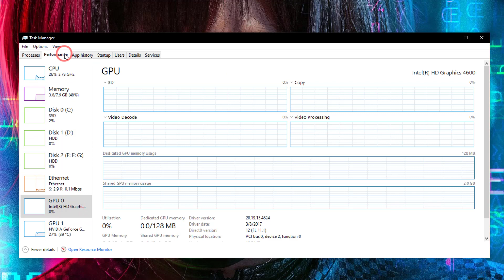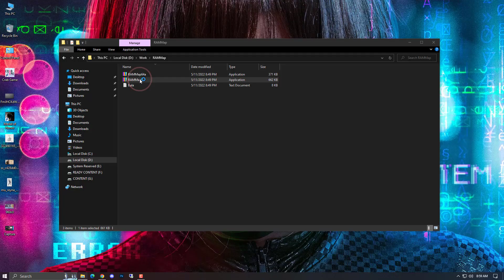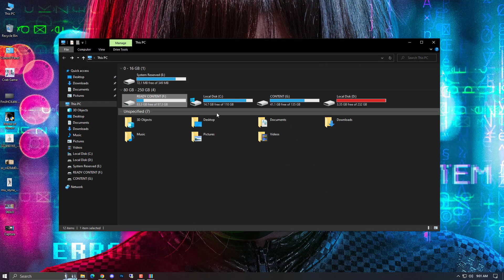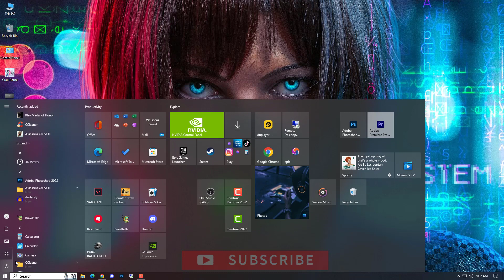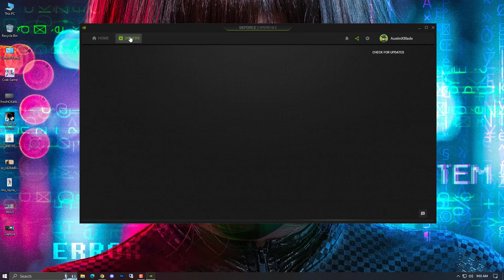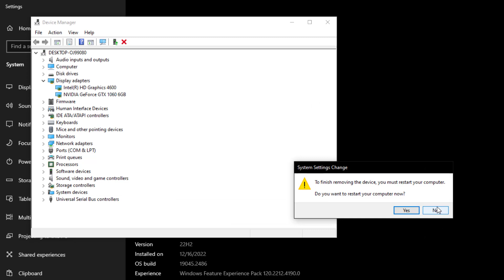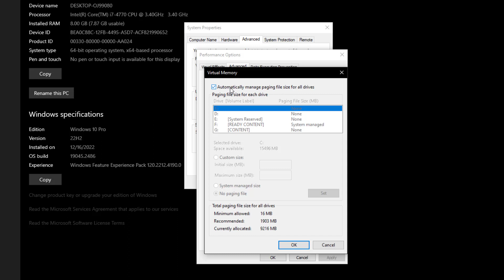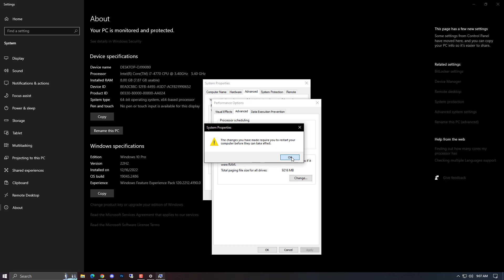VALORANT Stuttering FIX | Valorant Stuttering and freezing with HIGH FPS (HINDI) 2023* 🛠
Valorant Stuttering and freezing with high fps, in this video i'll guide u how to fix Valorant Stuttering, Lagging and freezing  with 6 New Methods.

1- RAM CLEANUP for VALORANT.
2- VALORANT STUTTERING FIX with High DPI scalling
3- VALORANT LAGGING AND FREEZING FIX with HIGH GRAPHIC PERFORMANCE OVER GPU.
4- VALORANT STUTTERING FIX WITH VRAM.
5- VALORANT FREEZING FIX By Deleting External GPU DRIVERS.
6- VALORANT STUTTERING & LAGGING FIX by DISABLE FULL SCREEN OPTIMIZATION.

VALORANT ALL ERROR FIX - Windows Fixer, you can also suggest tutorial videos .